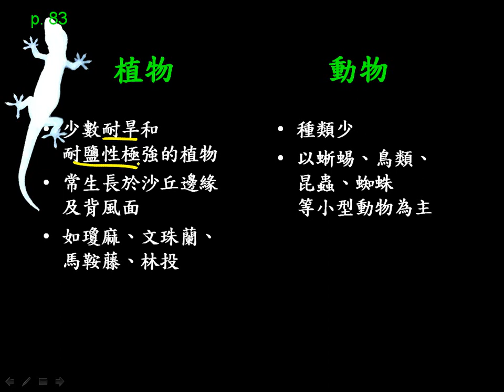10701高二基礎生物ch6 3 11沙丘二數